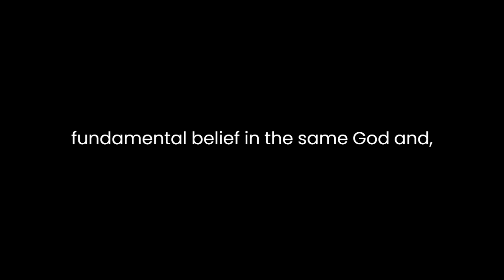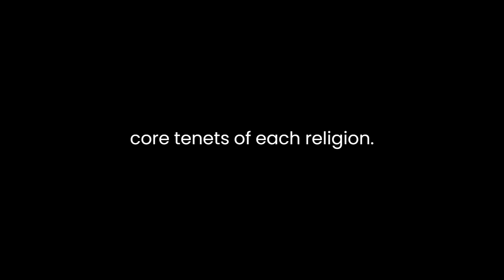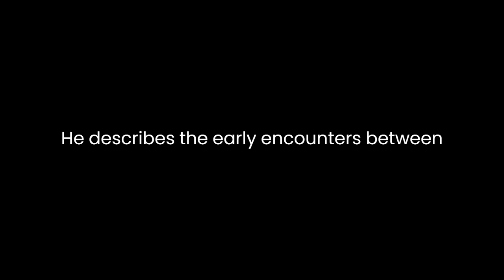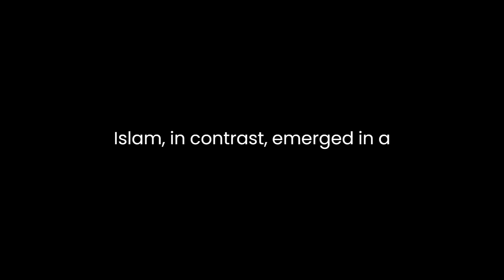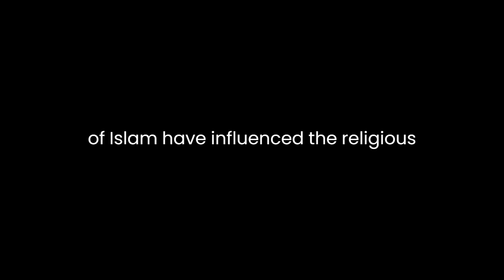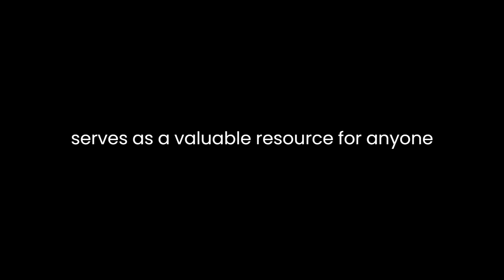"One God, Three Faiths" By F. E. Peters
F.E. Peters' book, "One God, Three Faiths: Judaism, Christianity, Islam," offers a comprehensive exploration of the religious, historical, and theological intersections and divergences among these three major monotheistic traditions. Peters presents a detailed examination of the commonalities and distinctions in their belief systems, historical development, and cultural influences. This literary analysis will delve into the key themes and arguments presented in the book.

Peters' central thesis revolves around the idea that despite their distinct theological and historical trajectories, Judaism, Christianity, and Islam share a fundamental belief in the same God and, to varying degrees, a common Abrahamic heritage. The author underscores the shared heritage as the foundation upon which these three faiths rest and shows how their paths have intertwined and diverged over centuries.

Peters skillfully begins by delineating the core tenets of each religion. He highlights Judaism's foundational concept of monotheism, Christianity's belief in the divinity of Jesus Christ and the Holy Trinity, and Islam's assertion of Muhammad as the final prophet. While these beliefs may appear irreconcilable, Peters argues that they all originate from a common Abrahamic tradition, a shared monotheistic belief in one God.

Throughout the book, Peters examines how the Abrahamic lineage has contributed to similarities and differences in these religions. He investigates the common scriptural heritage of the Torah, Old Testament, and Quran, showing how these texts overlap and diverge in their interpretations and emphases. The author also scrutinizes the development of religious law in each tradition, tracing the origins of Halakha, Canon Law, and Sharia, and illustrating how they reflect both shared concerns and unique theological perspectives.

One of the most compelling aspects of Peters' analysis is his exploration of historical interactions among these faiths. He describes the early encounters between Jews and Christians, their shared roots in the Holy Land, and the evolving relationships between these communities over time. He then shifts his focus to the encounter between Islam and the Judeo-Christian world, illuminating the complex dynamics of religious competition and coexistence.

Peters argues that these historical interactions often shaped the theological and cultural aspects of these traditions. For example, the Jewish experience in the diaspora led to the development of a portable faith that could adapt to various cultural contexts. Similarly, the early Christian Church, influenced by Greco-Roman thought, developed its theological framework. Islam, in contrast, emerged in a predominantly Arab context, and the Quran's language and cultural references reflect this environment.

The book also delves into the theological debates and developments that emerged within each tradition. Peters analyzes the Councils of Nicaea and Chalcedon in Christianity, which played a crucial role in shaping the doctrine of the Holy Trinity. He also explores the theological debates within Islam, particularly the Sunni-Shi'a split and the development of Islamic jurisprudence. Peters convincingly argues that while these debates and developments may seem to emphasize differences, they reflect the internal diversity and adaptability of each tradition.

Peters dedicates a significant portion of the book to examining the impact of political and social factors on these faiths. He discusses the relationship between religion and state in each tradition, demonstrating how historical developments, such as the Byzantine Empire and the rise of Islam, have influenced the religious and political landscape. Peters also underscores the interplay between faith and culture, illustrating how Judaism, Christianity, and Islam have absorbed and influenced the cultures in which they have been embedded.

The book concludes with a reflection on the challenges and opportunities for interfaith dialogue and cooperation in the contemporary world. Peters argues that despite their differences, these three faiths share a deep-seated commitment to monotheism, ethical principles, and a common heritage. He encourages readers to focus on the shared values that can foster greater understanding and collaboration among Jews, Christians, and Muslims.

In summary, F.E. Peters' "One God, Three Faiths" offers a rich and insightful analysis of the relationships among Judaism, Christianity, and Islam. He masterfully navigates the complex terrain of religious history, theology, and culture, highlighting both the differences and commonalities that have shaped these traditions over the centuries. Peters' work serves as a valuable resource for anyone seeking a deeper understanding of the Abrahamic faiths and their shared heritage.